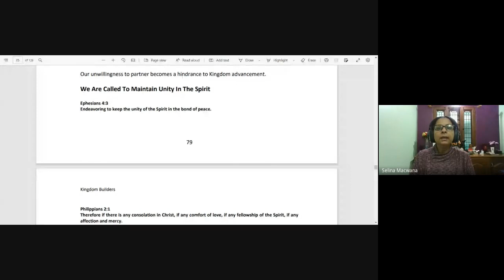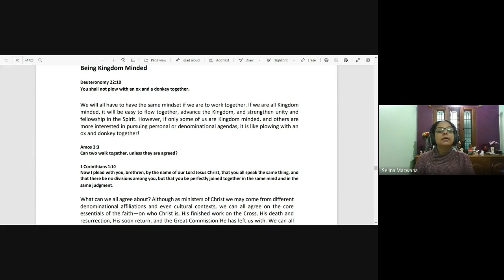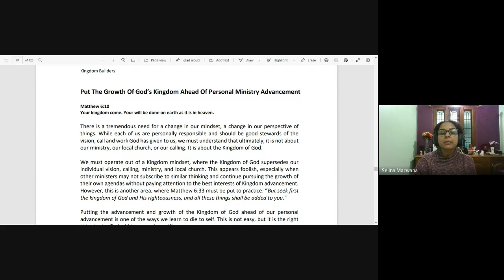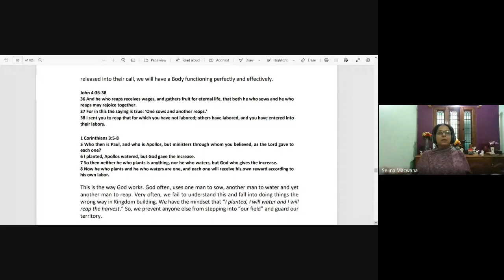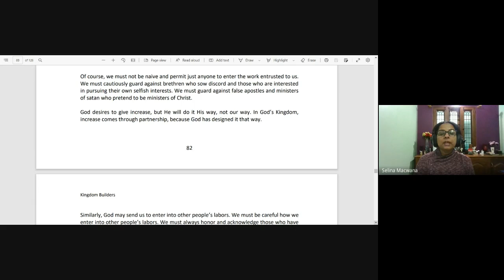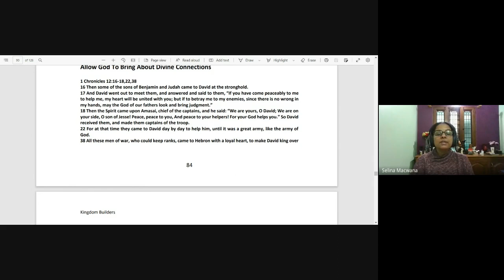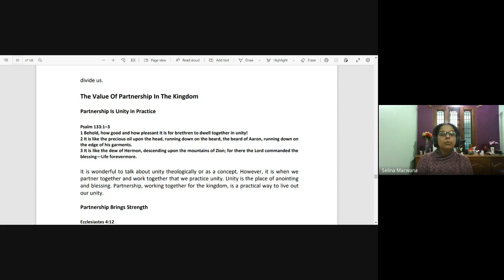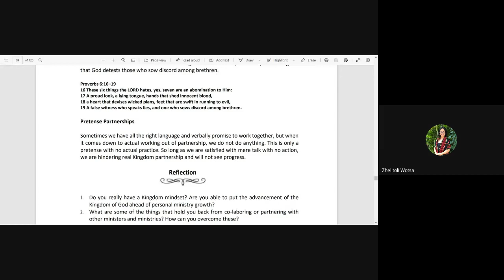The Kingdom of God and Kingdom Building | Lecture 28 : BC215-KOG&KB-20221102